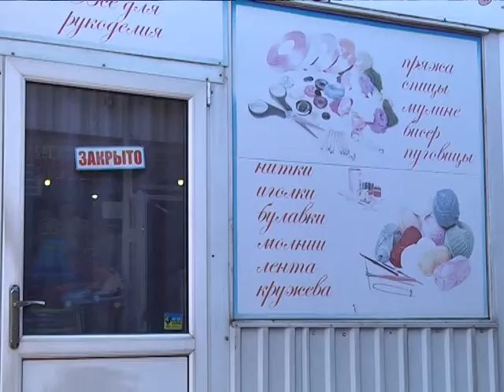У Дніпрі вдову кіборга Анну Счасну побили за українську мову